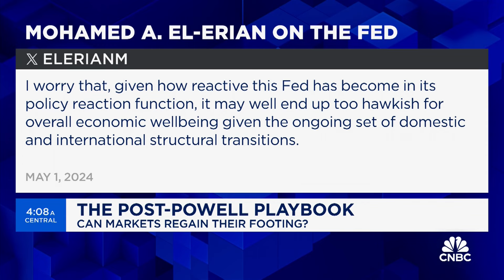Cyclicals are being driven by fundamentals, not the rate cut outlook, says Ross Mayfield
Ross Mayfield, Investment Strategy Analyst at Baird, discusses how the latest Fed decision impacts the markets.